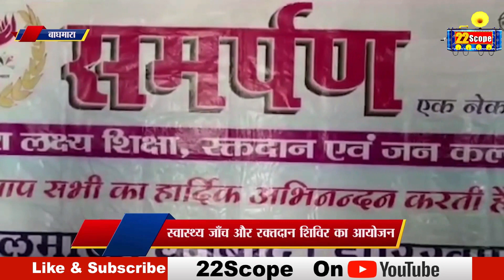Baghmara, Nirsa की अहम ख़बरें | Jharkhand News | Today News | Hindi News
बाघमारा, निरसा की अहम ख़बरें | Jharkhand News | Today News | Hindi News
About Channel:
22Scope is a leading digital media platform of Jharkhand & Bihar. We are highly reliable and most trusted for political news, sports news, educational news, etc.

22Scope Live TV | 22 Scope | Hindi News | 22 Scope लाइव